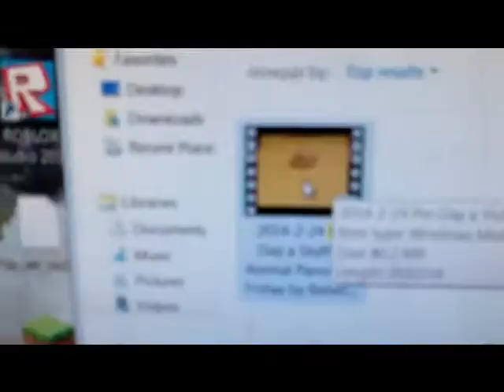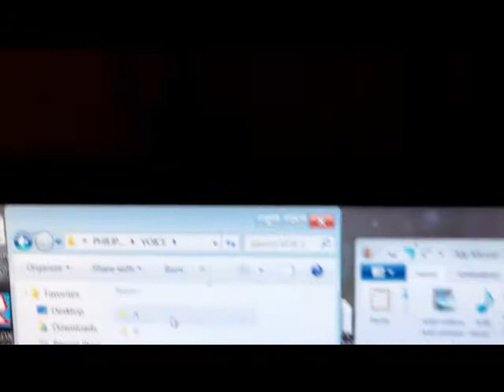The "Green" Guy a Plushie Productions Introduction Video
Today we have a visitor Follow the Green guy in the eyes of the newbie.